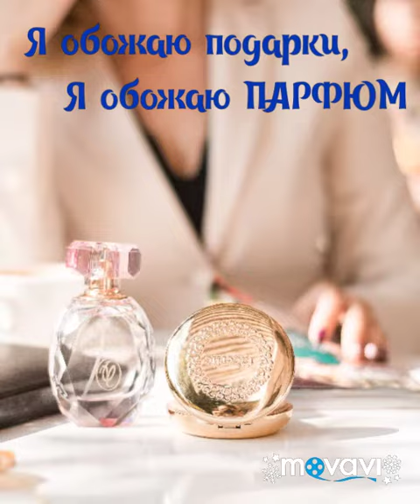Идеи для подарков на 14 февраля от Фаберлик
Специально для B_ALLIANCE